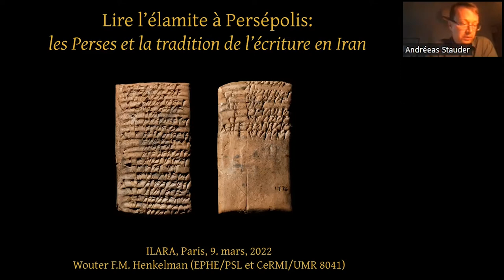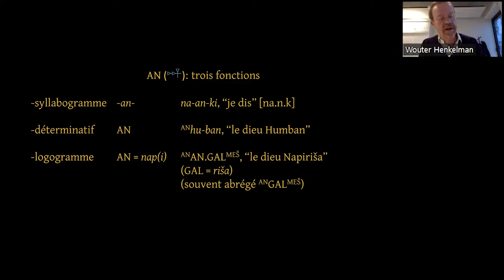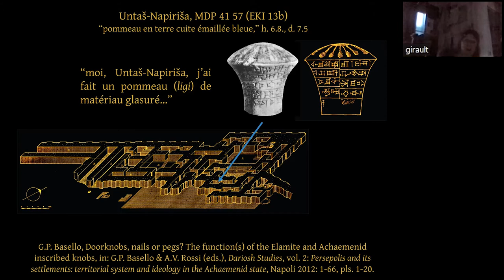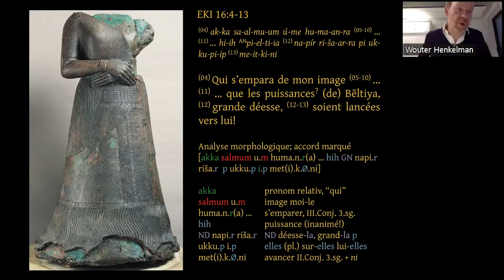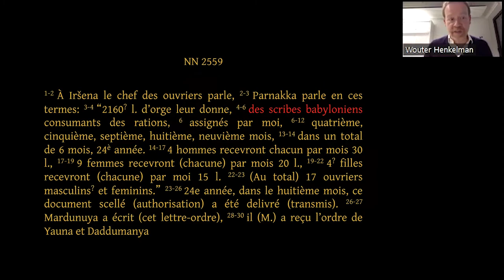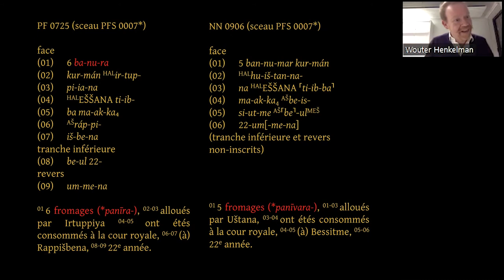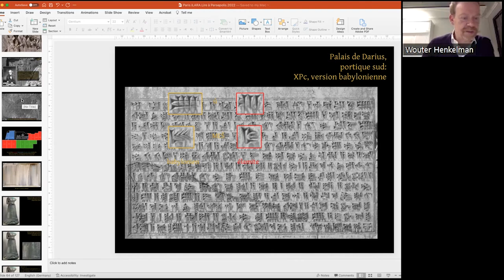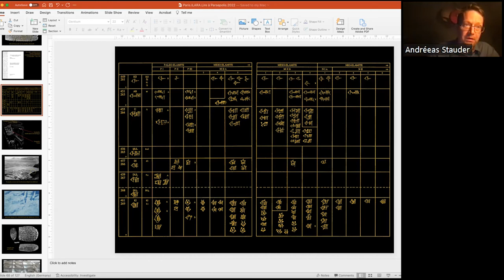Lire l’élamite à Persépolis - Wouter Henkelman - CycleEcrituresAnciennes | ILARA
Il est de plus en plus communément admis que la majorité des scribes responsables des vastes archives des Fortifications de Persépolis (l’une des capitales de l’empire perse achéménide, vers 500 avant notre ère) parlaient le vieux-perse (iranien) comme langue maternelle.

L’élamite (une langue non apparentée au vieux-perse) était, pour ces scribes, une langue acquise à des fins spécifiquement administratives, créant ainsi une situation de bilinguisme asymétrique.

Cette situation particulière a entraîné une réduction de la structure morphosyntaxique de l’élamite à une forme plus proche de celle du vieux-perse. De plus, les déterminatifs graphiques sont utilisés à Persépolis beaucoup plus fréquemment qu’ils ne l’étaient dans les périodes plus anciennes de l’histoire écrite de l’élamite, tandis que leur champ d’application s’élargit considérablement. Plus généralement, il semblerait que ces déterminatifs graphiques aient servi comme un système de repli indiquant, à l’écrit, la catégorie grammaticale, et comme moyen d’interpellation.

WOUTER HENKELMAN

Wouter F.M. Henkelman est maître de conférences à l’EPHE - PSL.
Il est spécialisé, entre autres, dans les sources élamites achéménides de l’empire perse et, à ce titre, il participe à l’édition des textes « des Fortifications » de Persépolis ainsi qu’à celle de la version élamite des inscriptions de Bisotun de Darius Ier.

L’écriture a été inventée, de manière indépendante, en plusieurs endroits et dans des contextes toujours différents : en Mésopotamie et en Égypte à la fin du IVe millénaire, dans le monde égéen et en Chine au IIe millénaire, dans la vallée de l’Indus au IIIe millénaire, en Amérique centrale au Ier millénaire avant notre ère. Par des chemins multiples, les écritures alphabétiques diverses dérivent de ces premières traditions écrites. Autant que des outils de notation linguistique, les écritures sont des modes de communication visuelle et des marqueurs d’identités culturelles, reflétant les sociétés anciennes qui les ont créées, transmises et transformées. Ce cycle de douze conférences présente une partie de ces écritures et la richesse de leur histoire. Les conférences, données par des spécialistes des écritures en question, s’adressent à un public large.

INFORMATIONS PRATIQUES :

- Les conférences se déroulent sous la forme d’événements Zoom, les mercredis de 18h30 à 19h30.